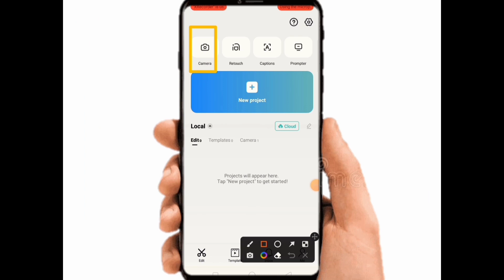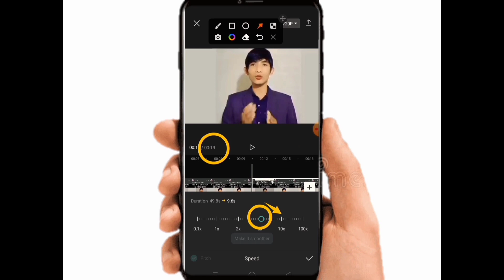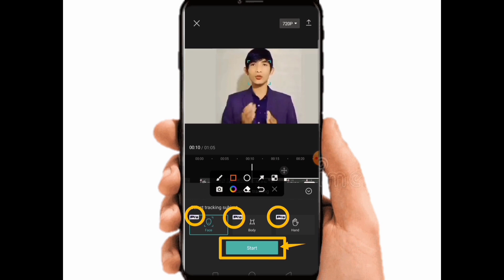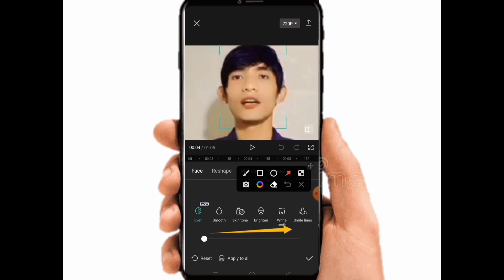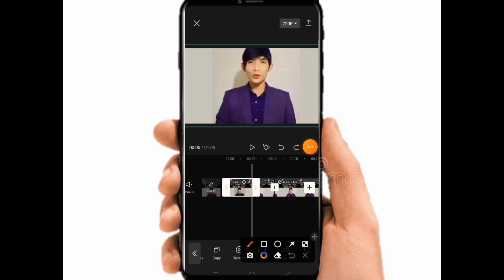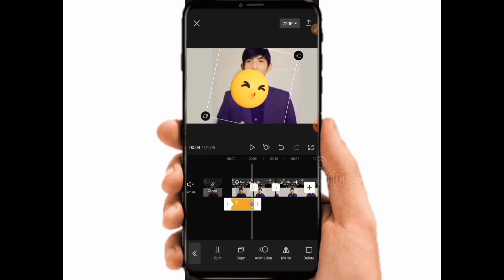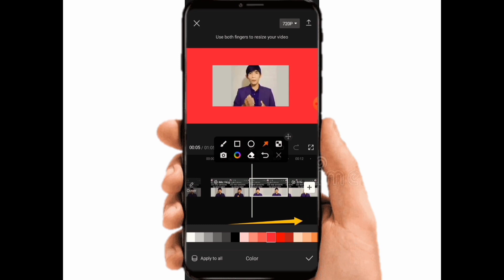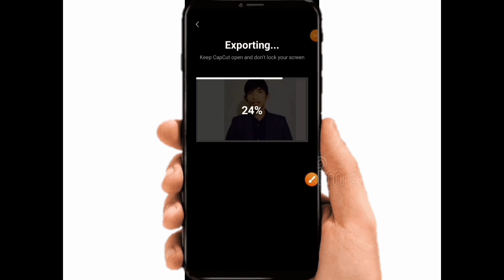PAANO MAG EDIT NG VIDEO SA CAPCUT GAMIT ANG CELLPHONE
In this video, I'll be showing you how to edit videos on CapCut, a free and easy-to-use video editing app that comes with no watermark! Whether you're an aspiring YouTuber, vlogger, or content creator, this app has all the tools you need to create stunning videos that will captivate your audience.

In this tutorial, you'll learn the basics of video editing on CapCut, including how to import your videos, add transitions, music, and effects, and export your finished project. With CapCut, you can easily create professional-looking videos that are sure to impress your viewers.

So, if you're ready to take your video editing skills to the next level, then be sure to watch this video and learn how to use CapCut!

"This video may contain copyrighted material. However, the material is made available for the purposes of criticism, commentary, news reporting, teaching, scholarship, or research, and constitutes a 'fair use' of any such copyrighted material as provided for in section 107 of the 1976 Copyright Law."